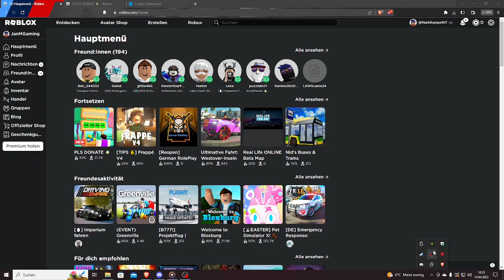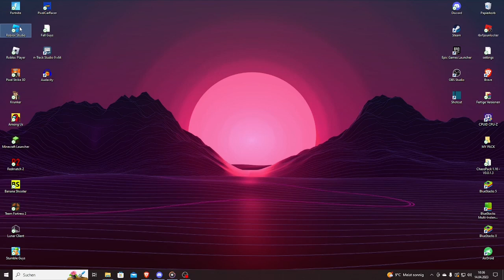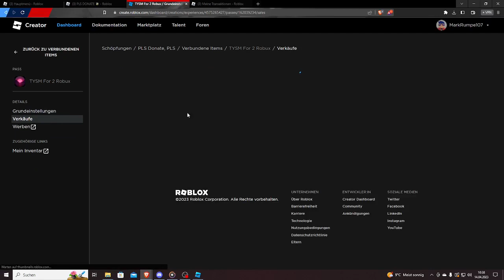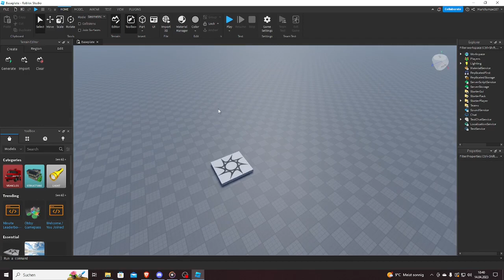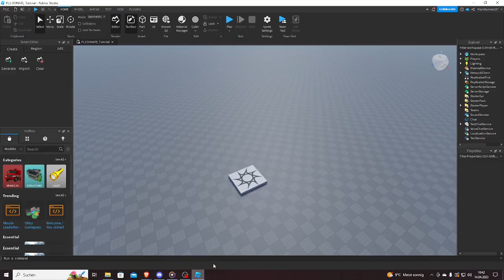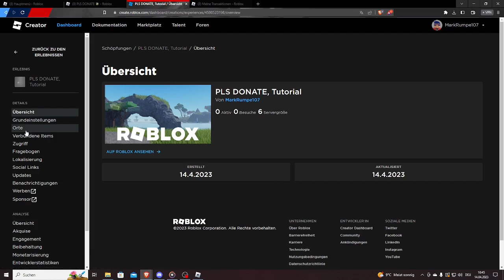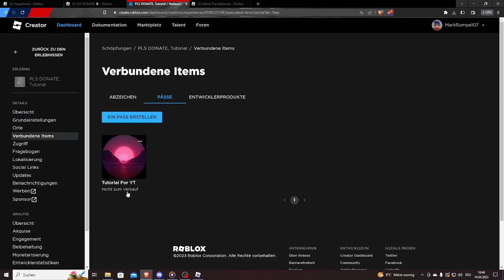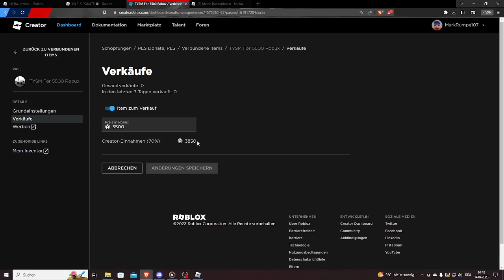Gamepässe In PLS Donate Einstellen! | Roblox Tutorial | Deu/Ger | Jan Meyer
⬇️ ᴏꜰꜰɴᴇɴ ⬇️

⌨️ | ᴅɪꜱᴄᴏʀᴅ
➡️ | 𝔍𝔞𝔫 𝔐𝔢𝔶𝔢𝔯/𝔏𝔲𝔠𝔦𝔣𝔢𝔯#5936